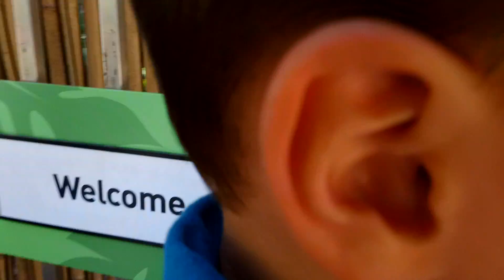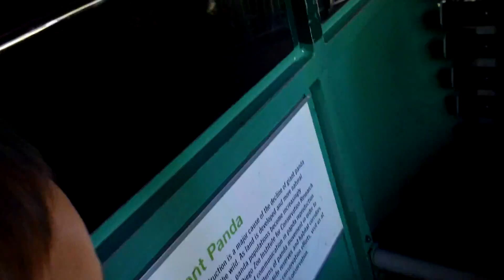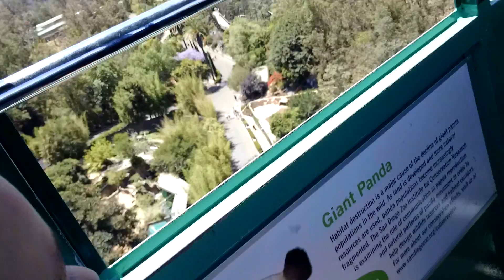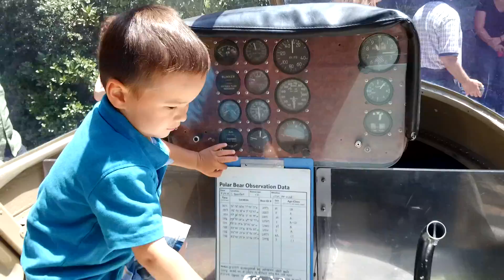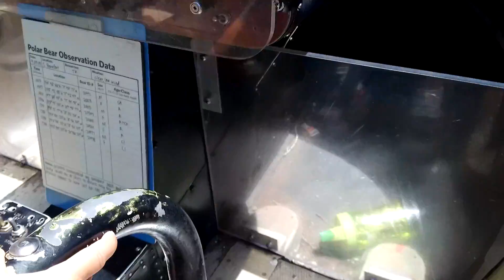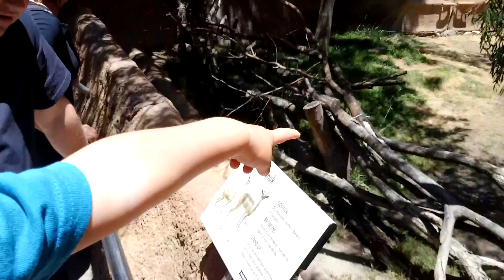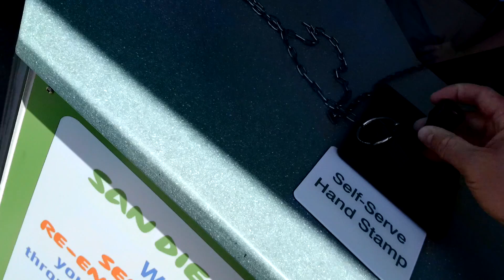Bodhi at the San Diego Zoo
A bunch of clips from the zoo.